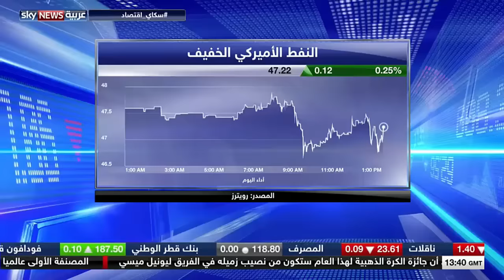لقاء د. محمد الصبان مع سكاي نيوز حول توقعات الأوبك لأسعار النفط للعام القادم الثلاثاء 2015/10/13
الثلاثاء 2015/10/13